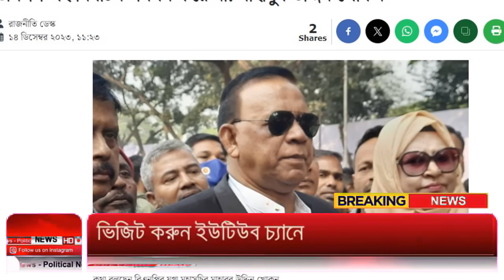Ajker Bangla Khobor 14 Dec 2023 | Bangladesh Letest News | Somoy Sangbad News | Bangla News Today